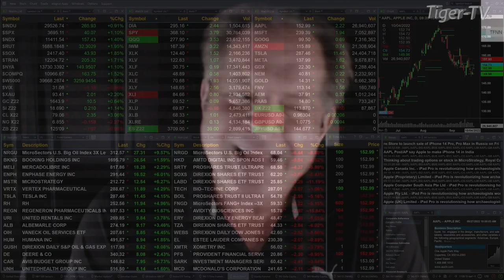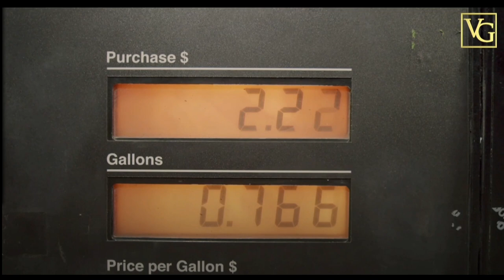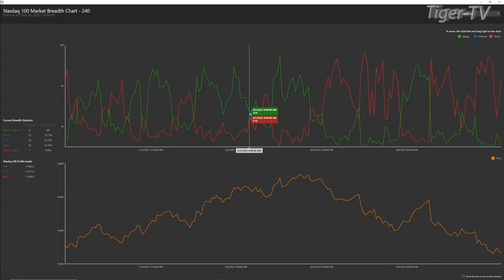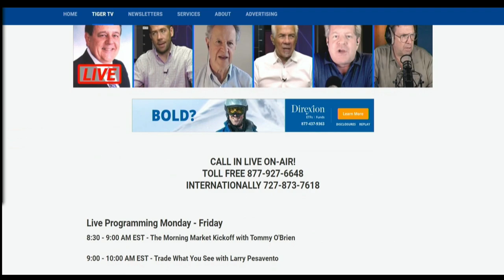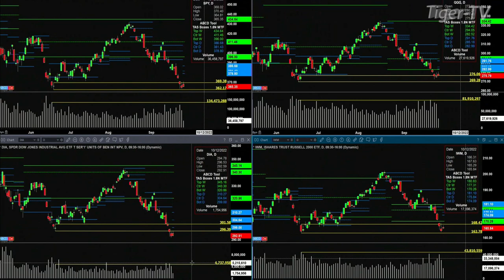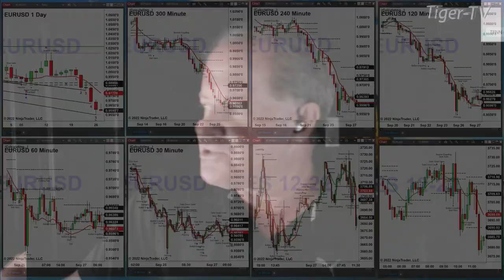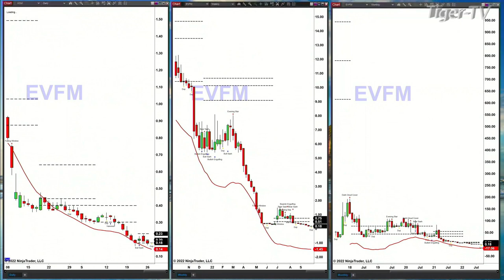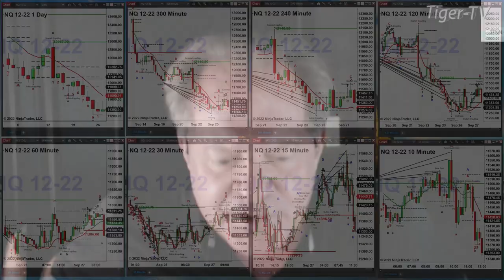September 27th, The Trader's Edge with Steve Rhodes on TFNN - 2022